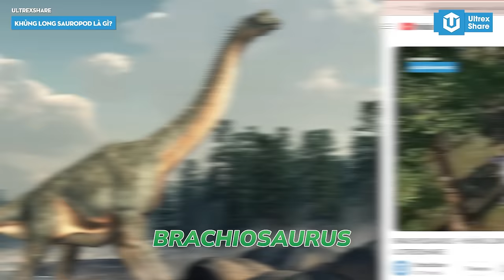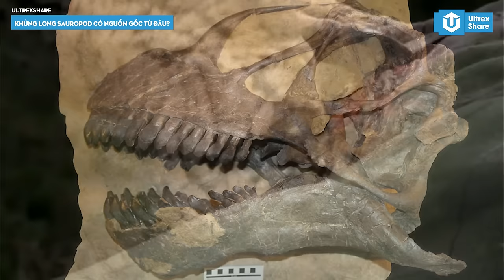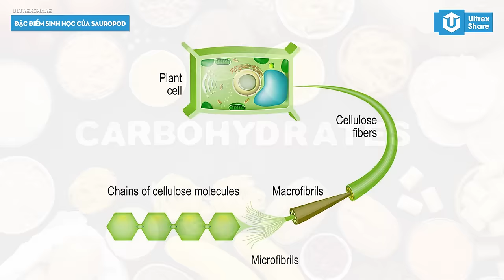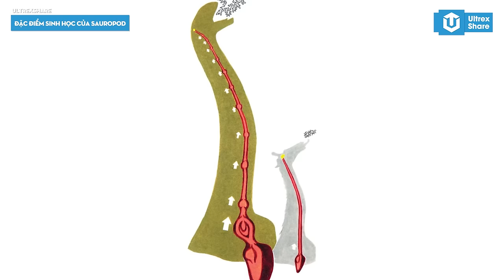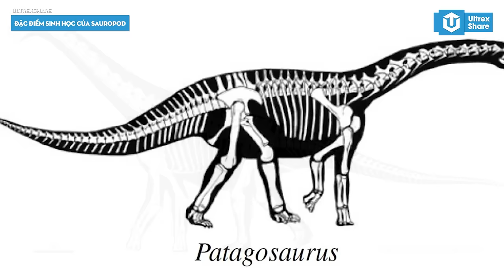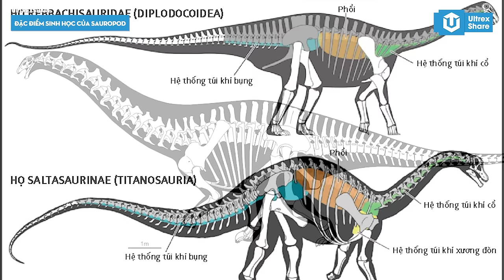SAUROPOD (PHẦN 1) - NGUỒN GỐC TIẾN HÓA VÀ PHÁT TRIỂN | PHÂN NGÀNH KHỦNG LONG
▶ Ngân hàng: 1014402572 - Vietcombank - NGUYEN THANH HUY
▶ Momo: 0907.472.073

Giọng đọc: Hoài Ninh
Biên tập nội dung: Thành Huy
Chỉnh sửa video: Thành Huy
© Bản quyền thuộc về UltrexShare
© Copyright by UltrexShare ☞ Do not Reup